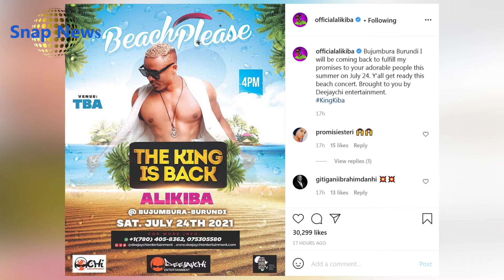Alikiba Set to Perform Again in Burundi After First Show Flopped | Snap News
Alikiba is set to repeat a show in Bujumbura Burundi. The show was supposed to take place two months ago but flopped, they were two shows one was successful but one flopped.